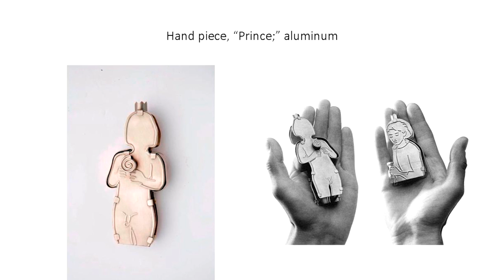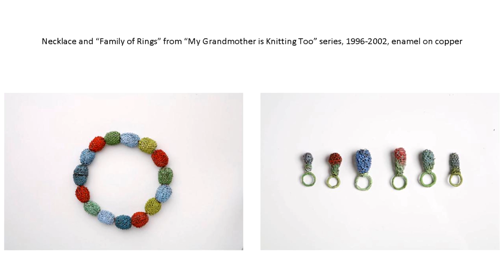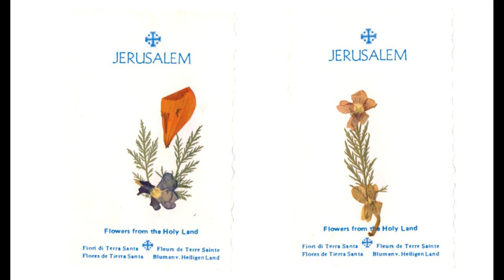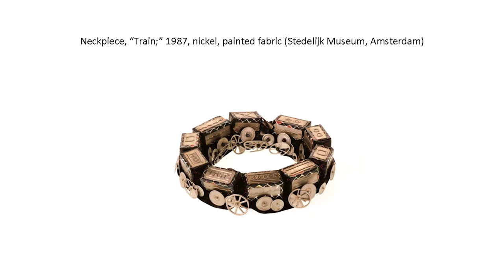Esther Knobel loupe 2016 P A P 004